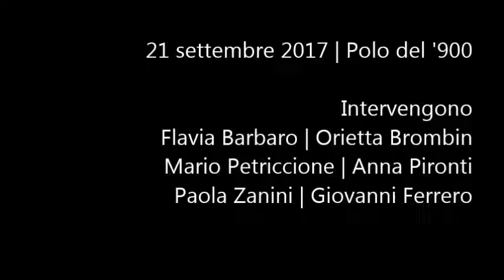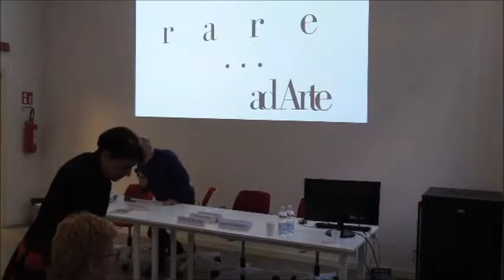Lavorare... ad Arte - 5° incontro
Il quinto incontro di una rassegna che affronta il tema del lavoro nel contesto artistico-culturale, con alcuni prestigiosi protagonisti dell'arte e della cultura contemporanea.
Incontro realizzato il 21 settembre 2017 al Polo del '900.
Interventi di Flavia Barbaro, Orietta Brombin, Mario Petriccione, Anna Pironti, Paola Zanini, Giovanni Ferrero